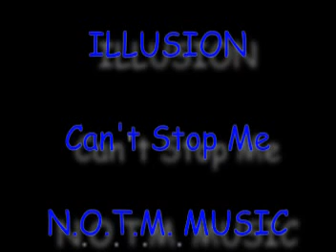Can't Stop Me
ILLUSION rapping over Jadakiss "Can't Stop Me" instrumental